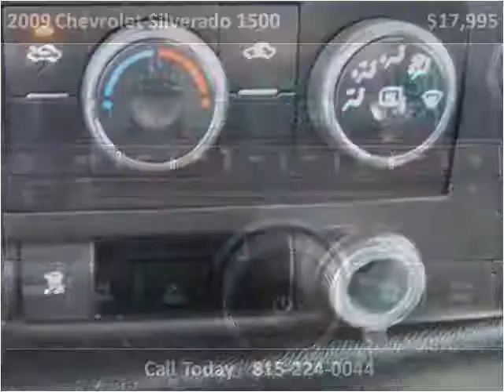2009 Chevrolet Silverado 1500 Used Cars Peru IL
This 2009 Chevrolet Silverado 1500 is available from Illinois Valley Auto Group.